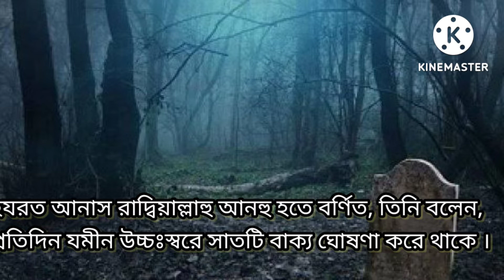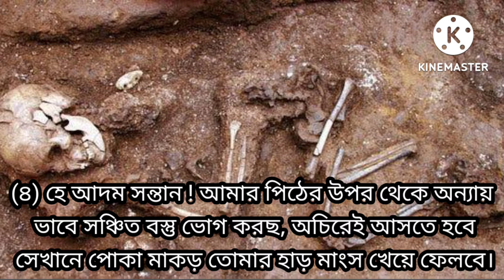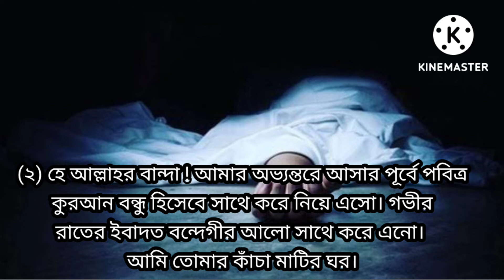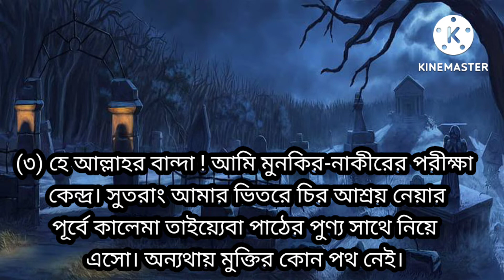কবর প্রতিদিন কি বলে ডাকে? জমিন প্রতিদিন ৭ বার ডাকে।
প্রিয় দর্শক আসসালামু আলাইকুম ওয়া রহমতুল্লাহ,  আশা করি আপনারা সবাই ভালো আছেন।
আজকে আপনাদের জানাবো কবর বা জমিন প্রতিদিন আমাদের কি বলে ডাকে।
ভিডিওটি দেখলে মন নরম হবে তাই আশা করি ভিডিও টি পুরাপুরি দেখবেন ইনশাআল্লাহ।